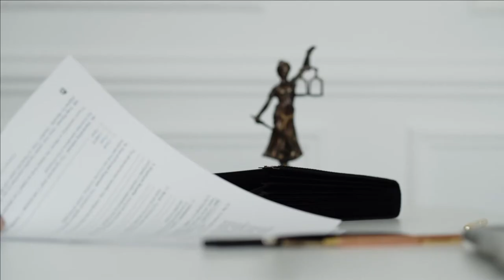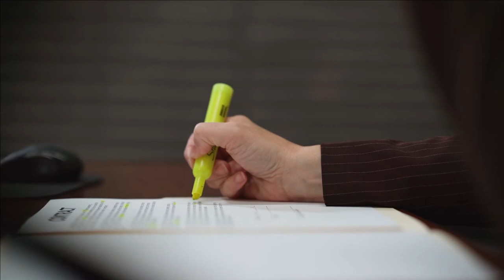Love Your Lawyer Day is celebrated on the first Friday of November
Love Your Lawyer Day is celebrated on the first Friday of November, and this year will be November 5, 2021. This is the time to honor a US lawyer. And even though they often have a negative reputation, we encourage them to continue. Even Shakespeare was awkward to talk about lawyers! This is true despite the fact that many lawyers do a great job in difficult situations and in a constantly changing work environment. Law and the judicial system have existed in many forms since the birth of mankind, and despite those who abuse them, they continue to be a light of hope for those who tend to be justice.